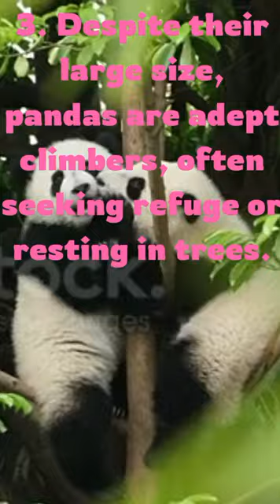"Panda Paradise: 🐼 Discovering China's Beloved Bears"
Dive into the enchanting world of pandas with our latest video! 🐼 Join us on an adventure to China as we explore the habitat and behavior of these beloved bears. Learn fascinating facts about their diet, habitat, and uniq3